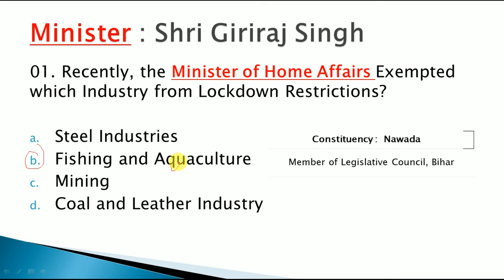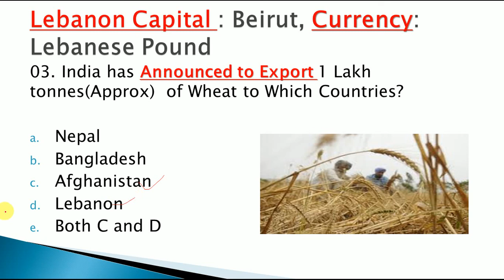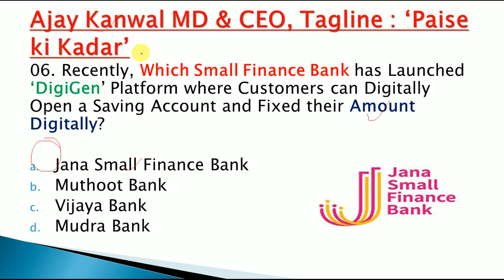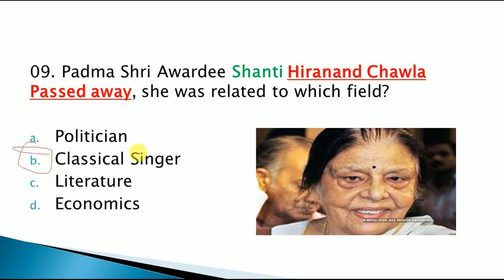Current Affairs 13 April 2020 in English|| GK TODAY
Link to Download the PDF of 13 April Current Affairs 2020